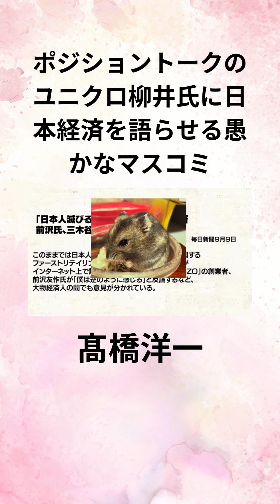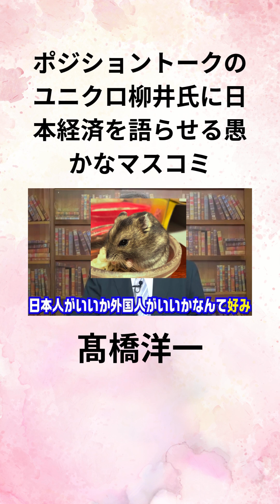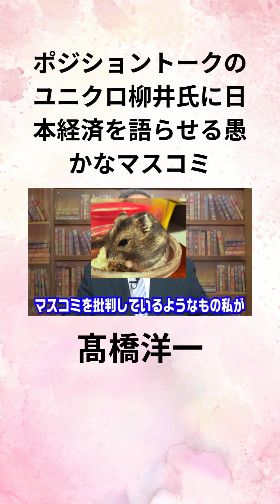髙橋洋一 ポジショントークのユニクロ柳井氏に日本経済を語らせる愚かなマスコミ